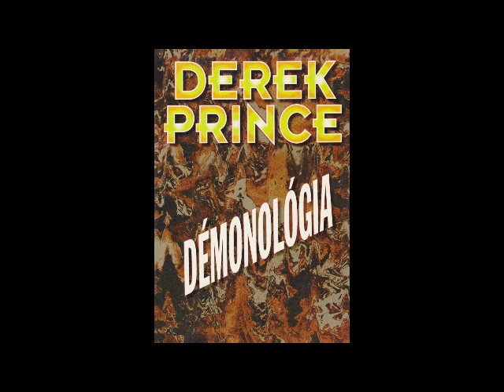Jak jsem se k tomu dostal 1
Rut a Derek

Jistý Boží služebník řekl : "Derek mluví o národech světa způsobem, jakým já mluvím o svých sousedech."

Derekova pružnost a přizpůsobivost byla neobvyklá pro člověka v takovém vysokém věku. Byl kdykoliv připraven na změnu ve svém životním stylu nebo ve svém zažitém systému, pokud věřil, že by to potěšilo Pána. Tato kombinace přizpůsobivosti a absolutní důvěry v Boží suverenitu umožňovala Derekovi a jeho manželce podstupovat cesty , které by byly výzvou i pro mladší lidi.

Koncem roku 1994 se vydali na svou čtvrtou celosvětovou služební cestu přes jižní Afriku , jihovýchodní Asii, Nový Zéland a Spojené státy. O pět měsíců později se vrátili do Jeruzaléma nadšeni a občerstveni vším, co zažili. Derek říká:

"Je hodina žně! Dokonce v muslimských zemích Bůh shromažďuje svých vyvolených. "